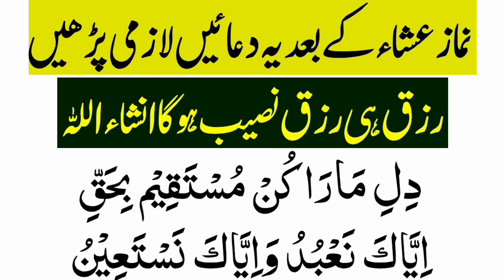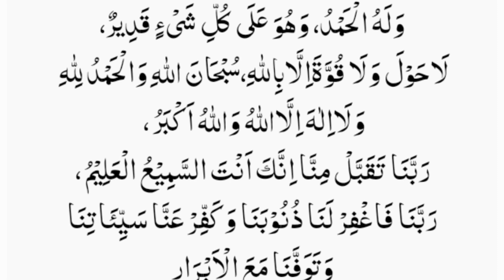Sona ki Duaen Namaz ka Baad Thanks to Allah | Sona sa Pehla ki Dua | wazifa